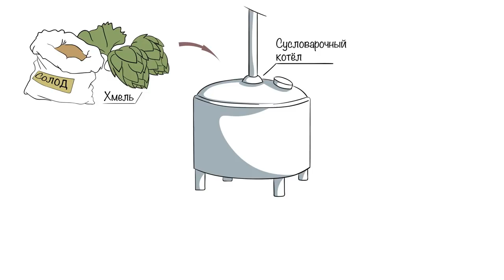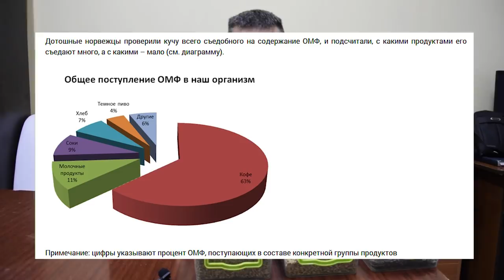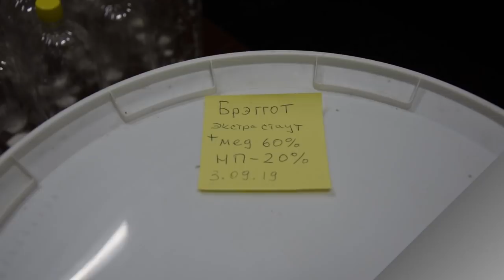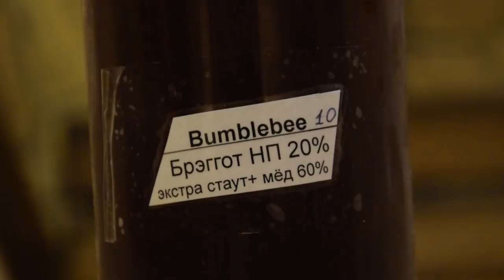Braggot. Пивной мёд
Друзья, сегодня делаем и дегустируем очень необычный напиток. Браггот, симбиоз пива и медовухи. Очень крепкая, ароматная, хмельная и вкусная вещь! Запасайтесь терпением, солодом, хмелем, мёдом и вперёд!